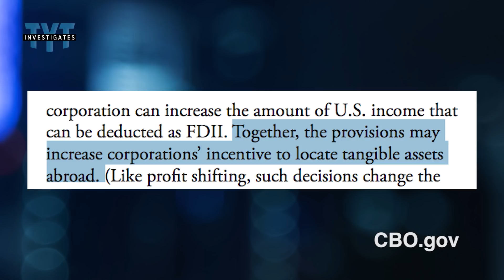Trump Tax Plan Likely Incentivizes Corporations To Move MORE Money Overseas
TYT Contributor David Sirota discusses a recent Congressional Budget Office report which concludes that the new GOP tax bill not only failed to disincentivize corporations from using various methods to evade U.S. tax rates by moving their profits overseas, it likely achieved the opposite result.

for original reporting from The Young Turks.